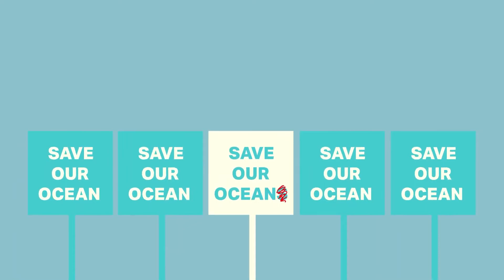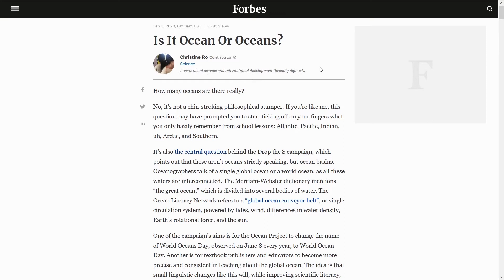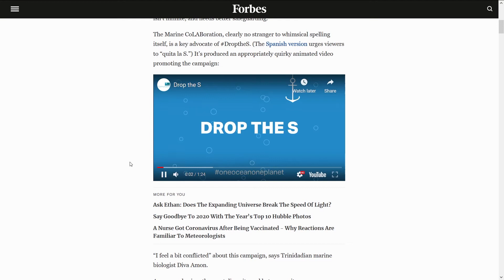Communicating the ocean | Ocean Literacy Training Course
The Intergovernmental Oceanographic Commission of UNESCO promotes the dissemination and the use of ocean literacy materials and resources to schools and students from all around the world, manages an ocean literacy portal which acts as one-stop-shop for ocean literacy resources, and organizes training and capacity development activities in collaboration with other IOC-UNESCO units and with the Ocean Teacher Global Academy.

Natalie is an author, researcher and communications advisor specialising in ocean communication. Natalie has extensive experience designing and delivering strategic communications and behavioural change campaigns in complex environments. She specialises in evidence-based and research led approaches that deliver effective change. Natalie works with Communications Inc and the OneOcean Flotilla.